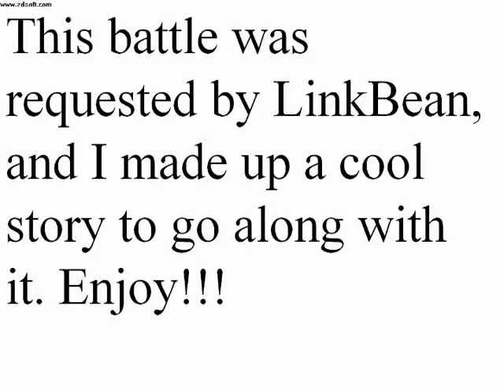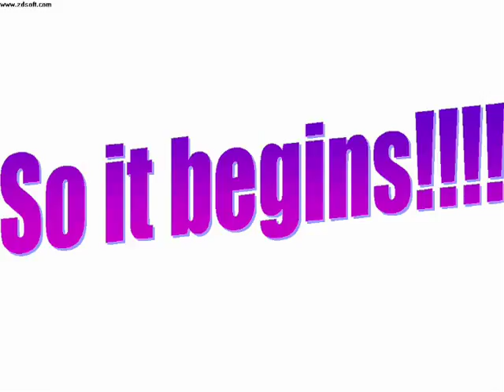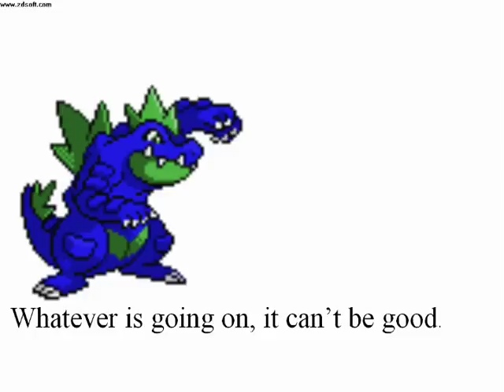Aquablade Chronicles Prologue Part 2: Who is the REAL Aquablade11!?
This old series continues with this crappy classic. Back in the time when all of these were actually still uploaded, a lot of people I knew said that this was the first sprite battle they saw of mine. So, if that is true, then hopefully this will tickle your nostalgia a bit. If not, well, here it is anyway. Please enjoy! ... We have a long ways to go before all of these are back up.

Original creation date: March 12th, 2008

See here for the order in which these videos should be watched (or you could just use the playlist on my channel page)